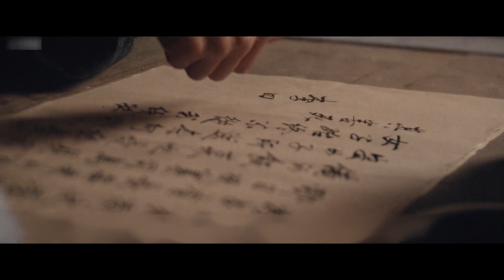人类大战远古巨鳄，既分高下，也决生死#好剧推荐